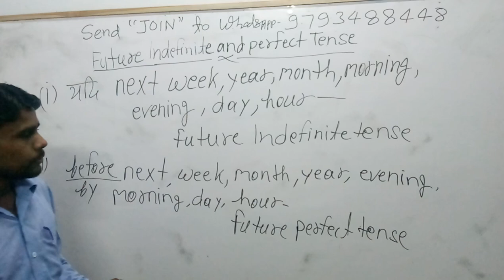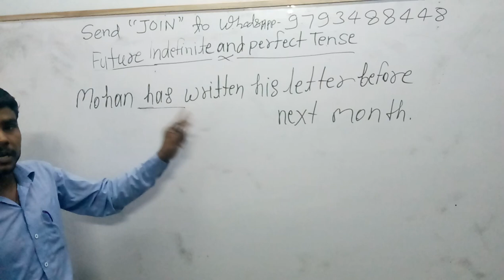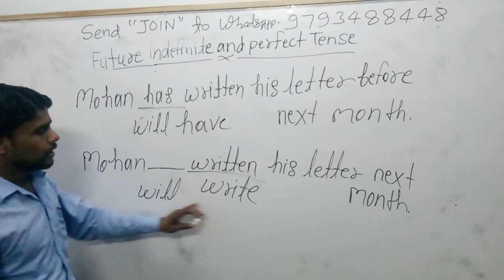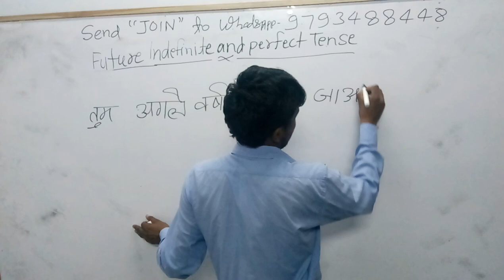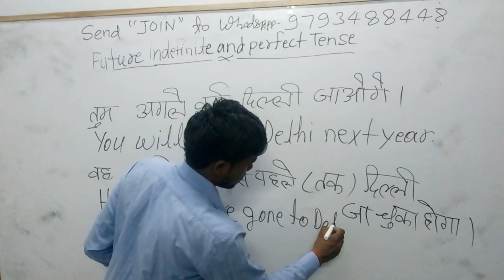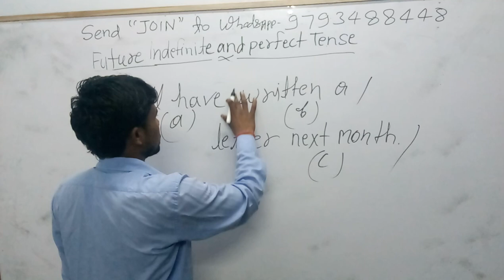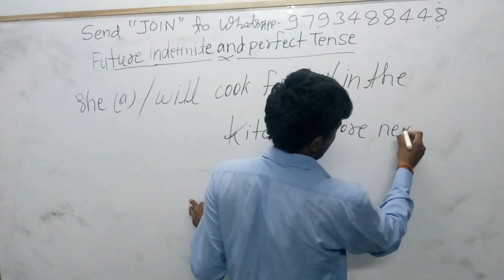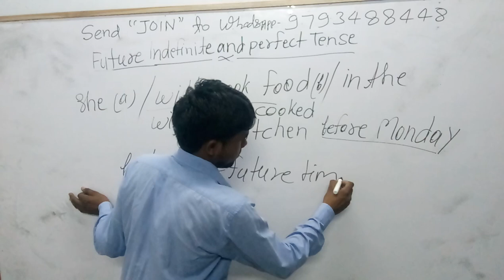🍎6:45am#english_28🍅exercise For All SSC Bank RRB,Stenografer#Basic_english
EnglishExercise,
onlineEnglishClass,

3_ Follow on Instagram

 Updated sice 22 may 2019, 01:49:00,

22 may 2019 बड़ा अपडेट देखिए क्लास का नया शेड्यूल

2_ 5:30 am to 6:00 am General science by_ khushi kesarwani ma'"am
 CTET/TET
By _ RAJ"Sir

By_ RAAJ'Sir

5_ 7:30PM  to 8:15 pm Zero level maths
Common chapter

D.el.ed Maths

D.el.ed Maths

Updated since 5 March 2019, 17:08:15

24 hrs me quality improve ho jayegi.

1_ morning 5:00 Am
2-Evening 9:00 Pm

Current Affairs
Gk Gs/Science

☎ 78438_32 999
☎78438_33 999
Live classes,
Railway maths,
Banking maths,
Online coaching,
Online tayari,
Oneday exams full maths solution,
PVR Study,
CTET MATHS,
UP TET complete course,
TET maths,

Follow on